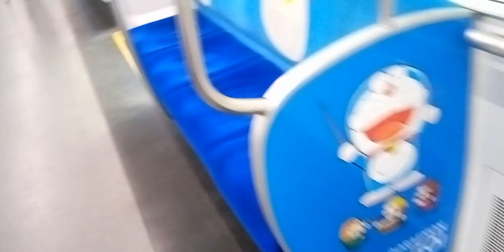ドラえもん電車